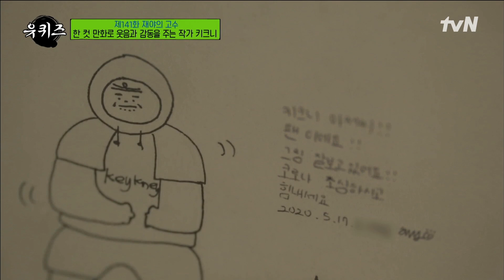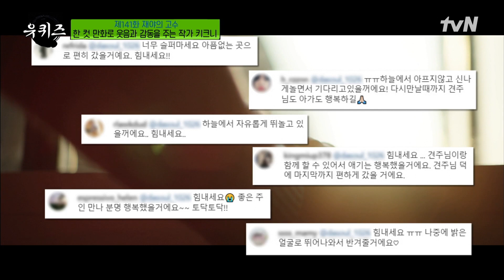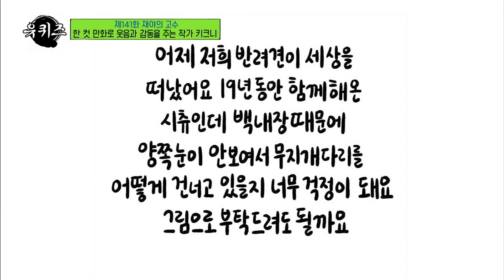Q. 암 진단을 받은 강아지는 무슨 생각을 할까요? 기억에 많이 남았던 사연#유퀴즈온더블럭 | YOU QUIZ ON THE BLOCK EP.141 | tvN 220209 방송